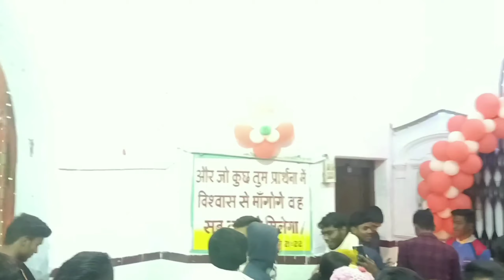Christmas ke shubh avsar Ka new 1 vlog muzaffarpur smart city of bihar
He guys my 1 new blog ,
Christmas ke shubh awashar par
 muzaffarpur city Christmas charch

 so please full watched
 or please keep support
 my blogs Chanel thanks 🙏🙏🙏
Muzaffarpur smart city
of Bihar

 So hey guys hamare Chanel ko

Or ha agar kuchh new blogs Chahiye
To hamere video description box me
comments Kar ke jarur bataeyega